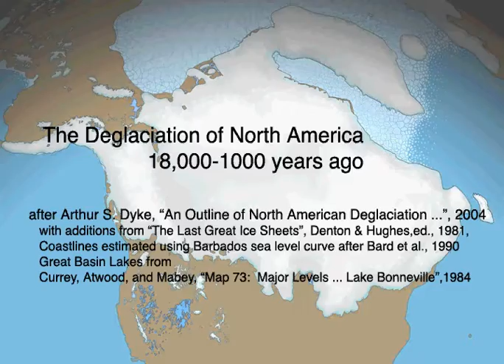Formação dos Grandes Lagos